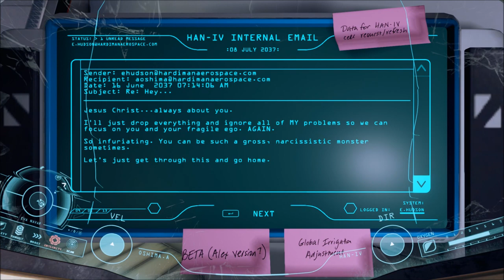Let's Play Adr1ft (Blind), Part 12 of 17: Trip to Cerebrum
(Part 4 of 4) We plug in the Solaris core, get two filtrum coolant modules back online, and take a quick look at Mobilis. Also, some audio logs from Elizabeth Hudon and her mother.